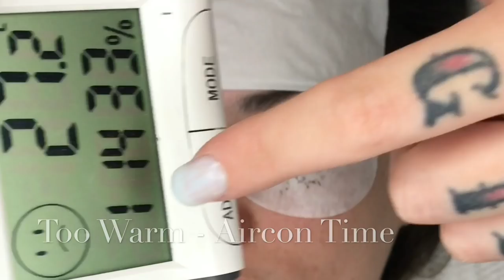Eyelash Extensions - Classic Set Time lapse with Jessica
Thank You Jessica for letting me record your session S2

Hope you all enjoy this little time lapse video of me working a full Classic Set of Eyelash Extensions.

Ash x0x